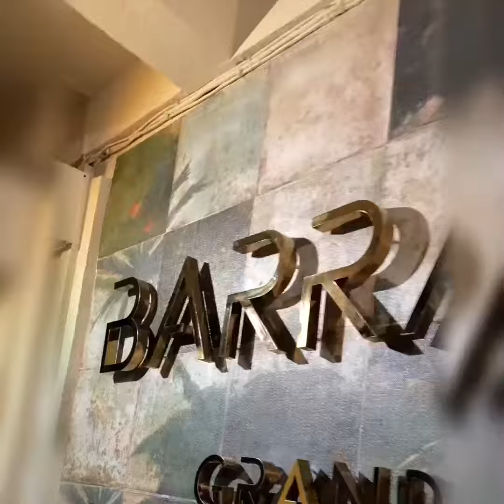Mardis de Grand Case 18. February 2020